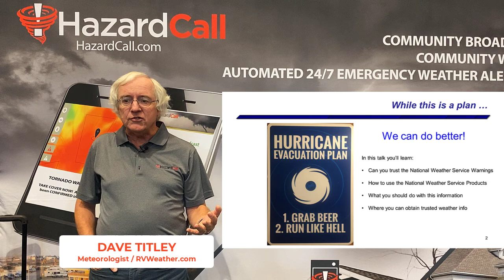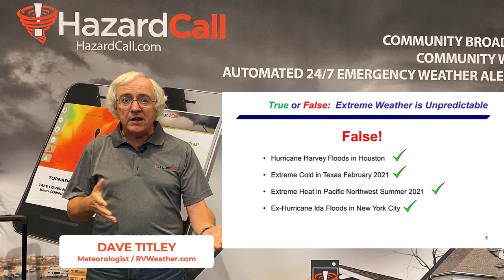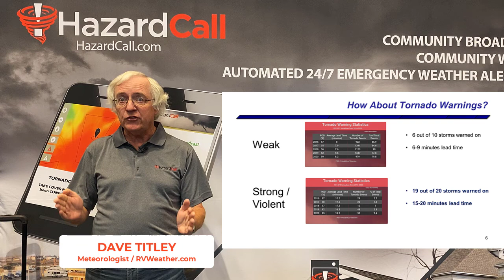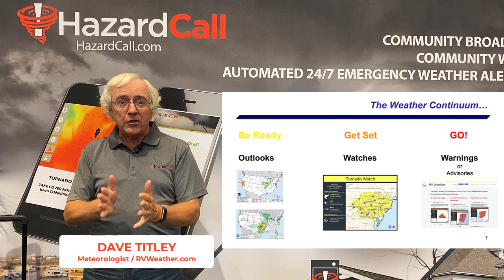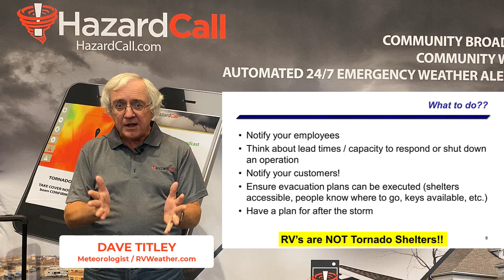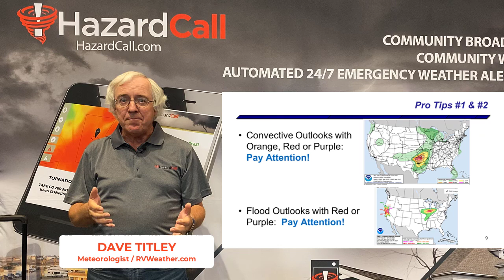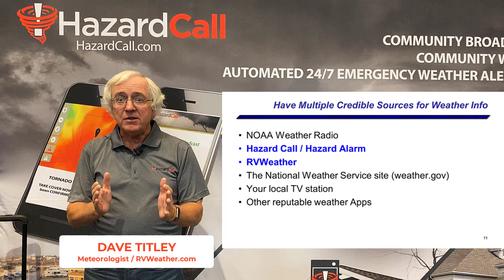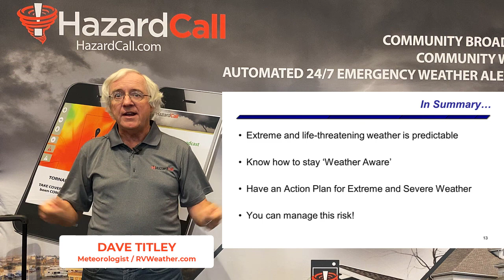Weather Safety for Campground Owners, Campers, & RVers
HazardCall and RVWeather partnered together at ARVC 2021 to educate campground owners about how they can protect their property and guests during severe weather events.

Here is a recording of the presentation from Admiral David Titley (Retired).